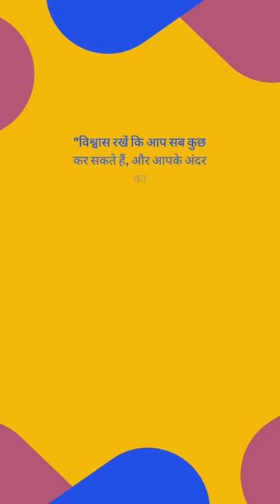Motivational lines by Neelam Sanjiva Reddy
Neelam Sanjiva Reddy